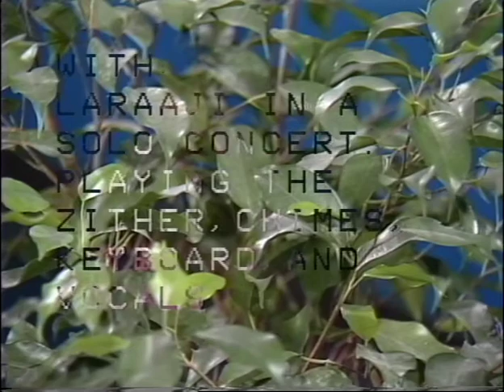Laraaji: "Celestrana" 4/3/86 episode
In this episode: Laraaji performs "Om Namah Shivaya", his hit single "All Of A Sudden", and welcomes Dr. Love and Dr. Peace for some spontaneous transcendental psychoactive chanting.

Laraaji’s 1984 magnum opus “Vision Songs Vol. 1” is available now on LP/CD/DL/streaming from Numero Group.